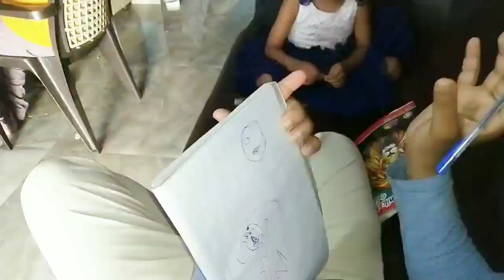ଆସିଗଲି ବାବା ଆଉ ଭାଇର ଦୋକାନ ଦେଖନ୍ତୁ।OdishaVloggerRasmita